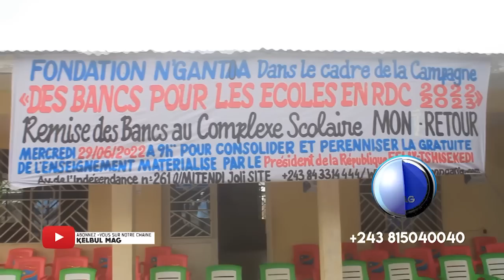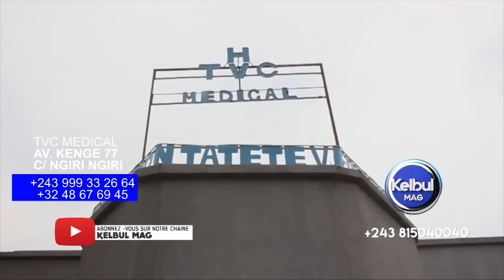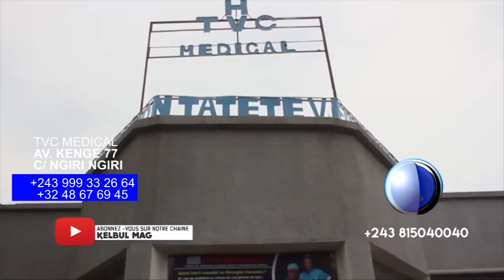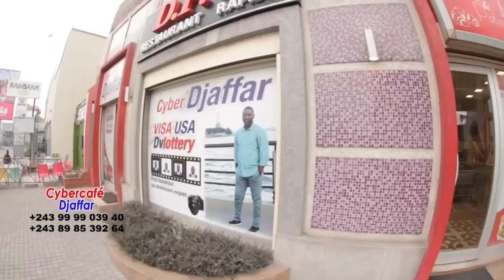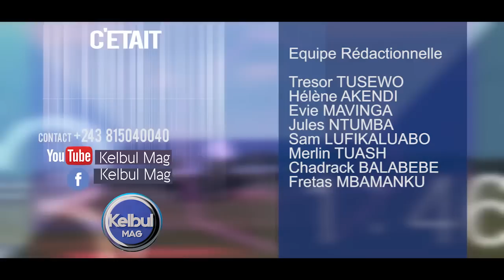KELBUL MAG 29/6/22 BA FEMMES TUTSI BALELI BALOBI BAZA M23 TE+FATSHI A DÉCORÉ MPOLO NA OKITO+DIAMBA